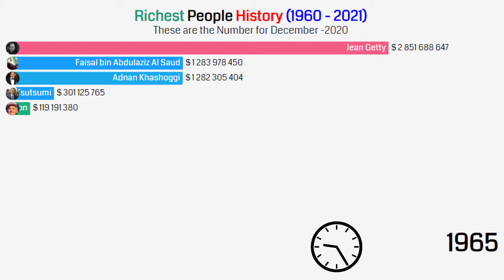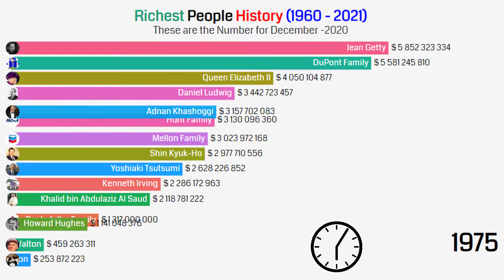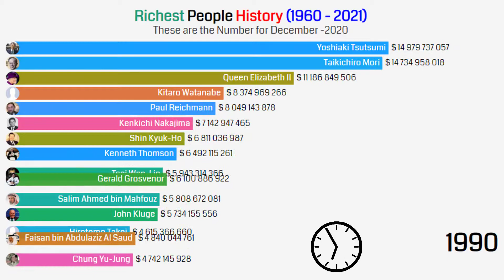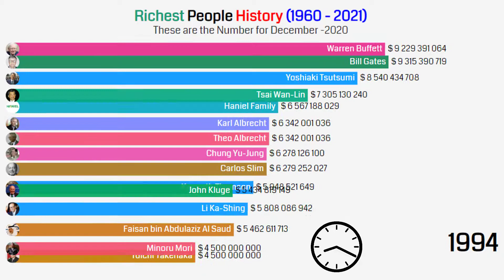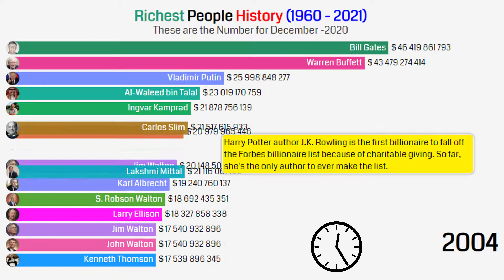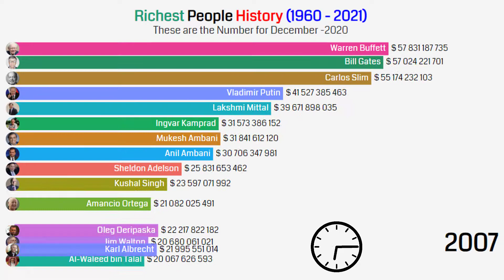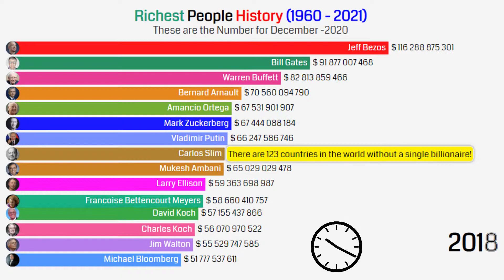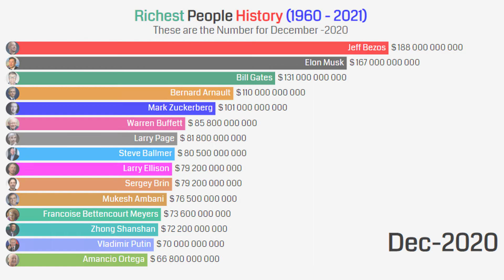Top 15 Richest People in the World Ranking History (1960 - 2021) | Elon Musk vs Jeff Bezos Net Worth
Here we will show you Ranking Comparison between World's Top 15 Richest People from 1960 to 2021 . As you all know, Elon Musk overtake Bill Gates and became the second richest man in the world. But now Elon Musk is close to overtaking Jeff Bezos. Let's see when this will happen in 2021.

This is latest video about Richest People  Ranking 2021. Watch this video till end i hope you enjoy.

Bar chart template Created with the Flourish Studio.